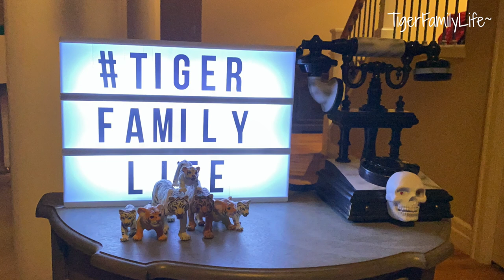CHATTING ABOUT FORTNITE & CORONAVIRUS AT DINNER